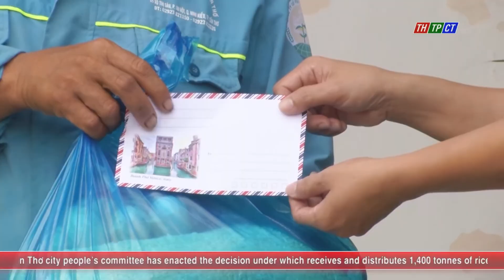Gift presentation by Cần Thơ city’s Labour Confederation | Cần Thơ News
On August 24th, Cần Thơ city’s Labour Confederation organised visits and gift presentation to trade union members in the city.